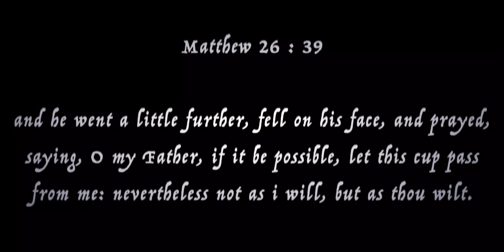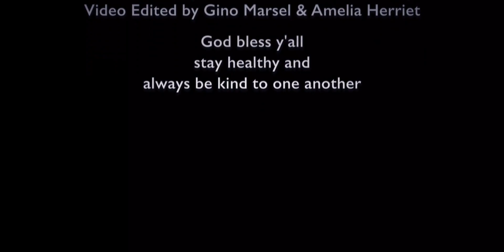Mars & Frank - Garden (NEEDTOBREATHE Cover)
"Garden" (NEEDTOBREATHE)

Written by : Bear Rinehart & Bo Rinehart

Featuring :
Gino Marsel (Vocal, Accoustic Guitar)
Rheza Franklyn (Vocal, Bass)

Music Arranged by Gino & Rheza
Music Recorded at PalmSpring Studio
Mixed & Mastered by Rheza Franklyn

Video Filmed by Gino Marsel & Rheza Franklyn
Video Edited by Gino Marsel & Amelia Herriet (@jepreto)

Lyrics :

Won't you take this cup from me
Cause fear has stolen all my sleep
If tomorrow means my death
I pray you'll save their souls with it

Let the songs I sing
Bring joy to you
Let the words I say profess my love
Let the notes I choose
Be your favorite tune
Father let my heart be after you

In this hour of doubt I see
But who I am is not just me
So give me strength to die myself
So love can live to tell the tale